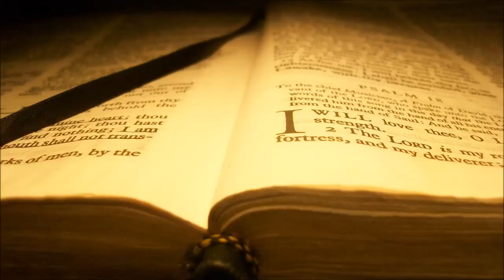Lucas 13 Arrepentios 15 Marzo 2016 Pr Ruben Pallares Pte 3 Audio